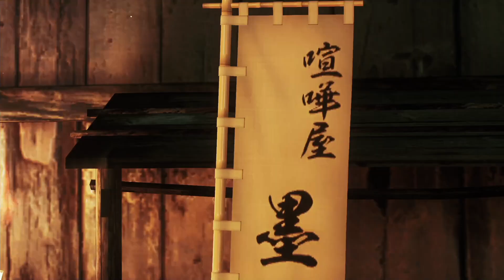男も魅了される●●…。龍が如く 維新！極[Part14]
龍が如く 維新！極
かつて日本には英雄がいた。
※当動画は本編のネタバレを含みます。
　閲覧される際はご注意ください。